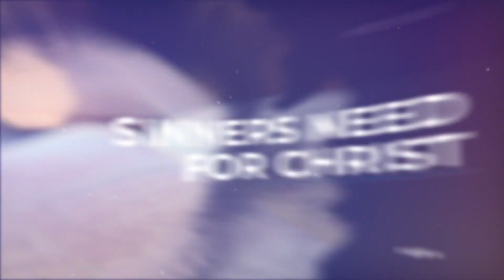Steps to Jesus with Erick Smile | Baraton TV